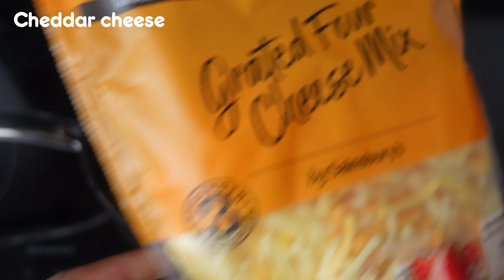Simply Pour Minced Meat Over The Potatoes! 15 Minute Dinner | Quick Healthy Meal Made With Leftovers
A mixture of potatoes, lean minced, onion, bell pepper, mushrooms and spices, this beef and fried potatoes meal is so easy to make and delicious. I had too much of my vegetables, minced meat mix that I use to make my spaghetti sauce, so I put half aside and used it for the simple dish today. It consists of bell peppers, onions, mushrooms, courgette and spring onions. Topped with cheddar cheese, tomatoes, spring onions and spices.

* Activate the subtitles by clicking on CC at the bottom on the right side of the video

Hello everyone,

If you liked this video and you would like to help me to grow my channel to where I want it to be. This will enable me to create a great community and post more about the recipe in question.

📢Spread the word and share this channel and video with your family and friends on your social media pages to let them know what delicious recipe you are going to cook next.

If you make this recipe, please let me know! I’d love to see what’s cooking up in your kitchen.

Have a healthy and delicious day! 😋